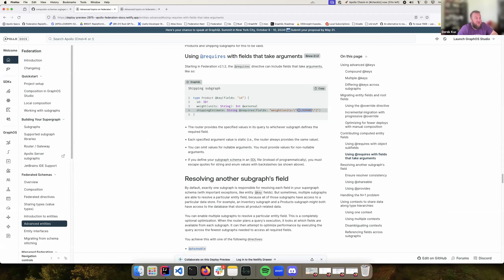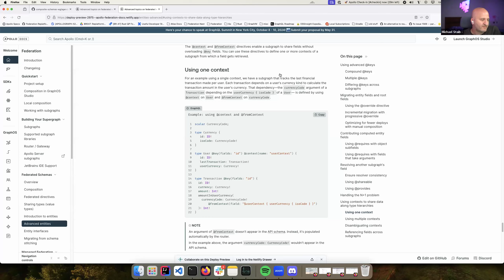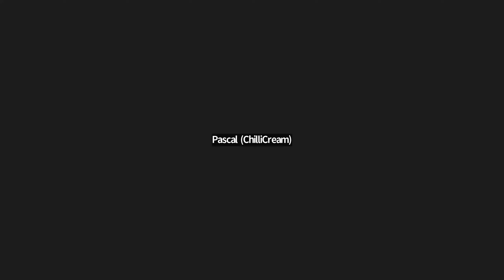Composite Schemas Working Group - 2024-05-30